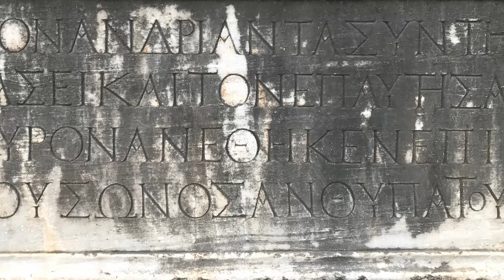Antik Yunan Tarihçisi (Arsen şarkısı)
Şirince'deki Arkhe Projesini duydunuz mu?

Bu yaz Arkhe'de felsefe, tarih, tıp, müzik gibi farklı alanlarda da yine birbirinden güzel kamplar yapıldı. Bunlardan biri de benim Ortaçağ ve Rönesans müziği kampımdı. Arsen'in verdiği Platon'un Devlet'inin yakın okuma kampı konusu itibariyle favorilerimdendi.

Arsen için bu küçük ve esprili metni günümüz Türkçesinde çok rahat uygulanabildiğine inandığım bir ölçü olan "iambic dimetron" ile yazdım. Kısa-uzun (iambos) heceli dört ayaktan oluşan bu ölçüde, birinci ve üçüncü ayağın uzun-uzun (spondeios) ile değiştirildiği varyasyonu kullandım.